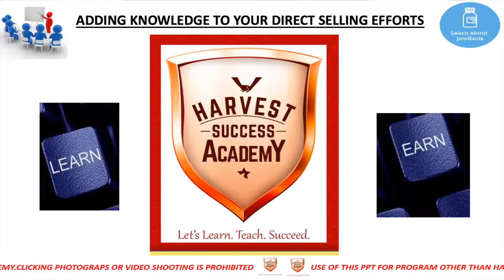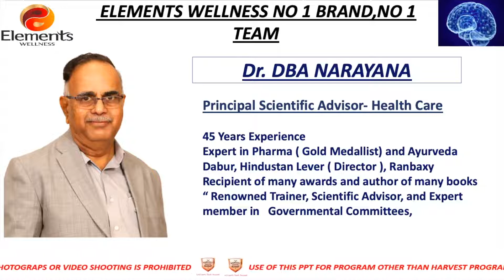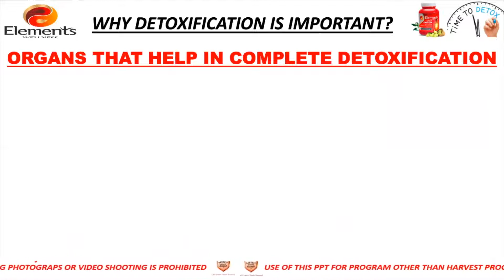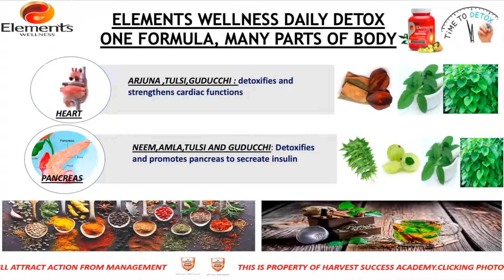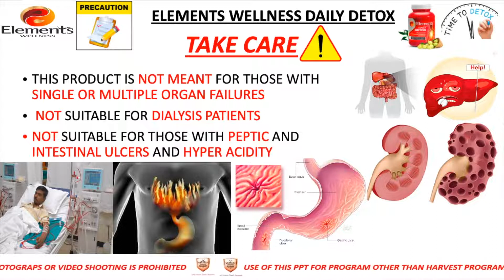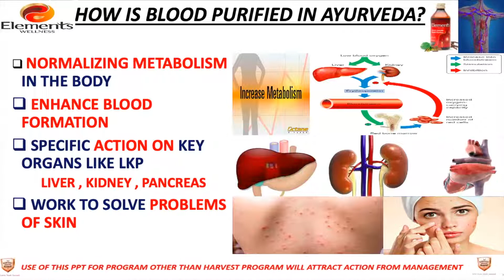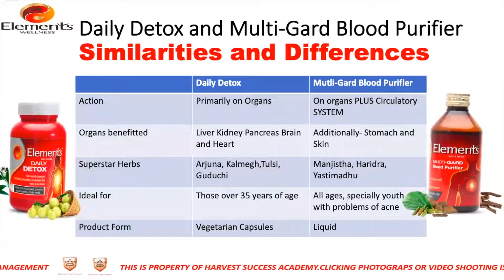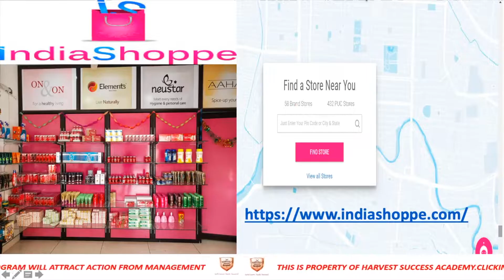DAILY DETOX + MULTI - GARD Blood Purifier - TELUGU - Training - Elements WELLNESS - M I LIFESTYLE M.